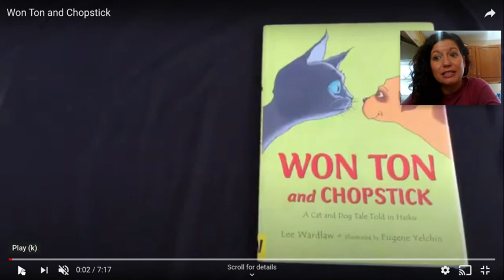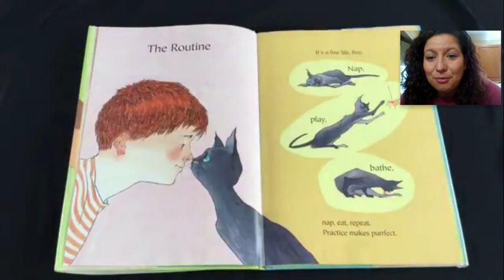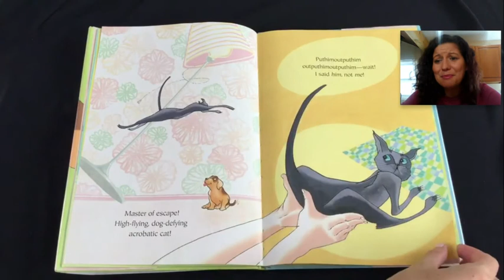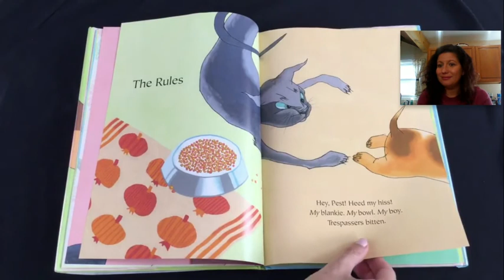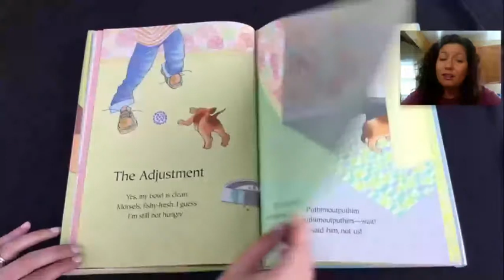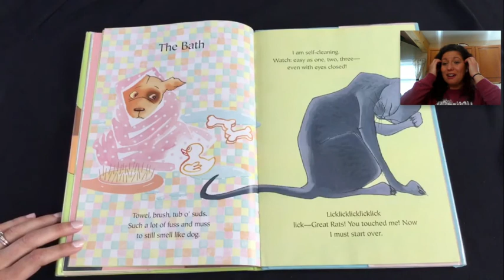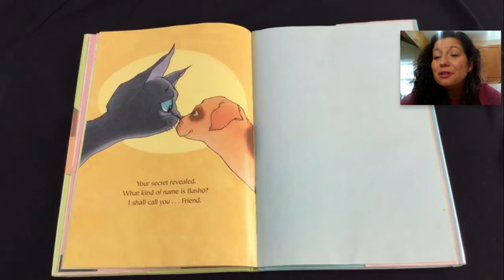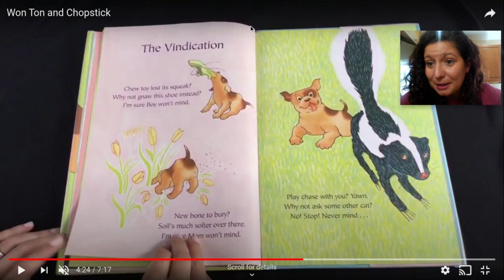Wonton and Chopstick